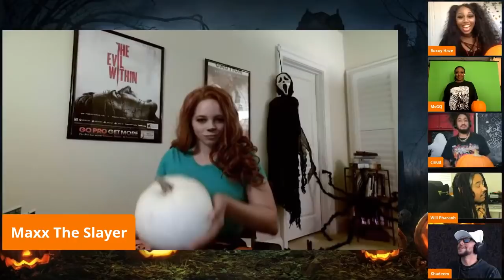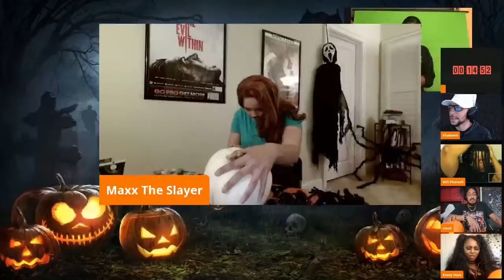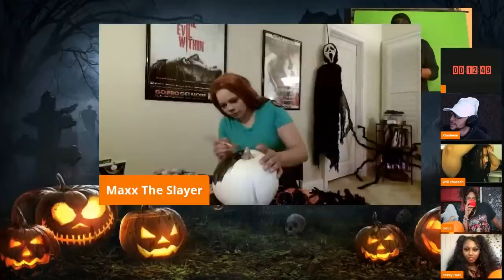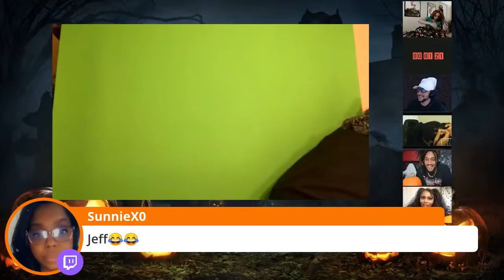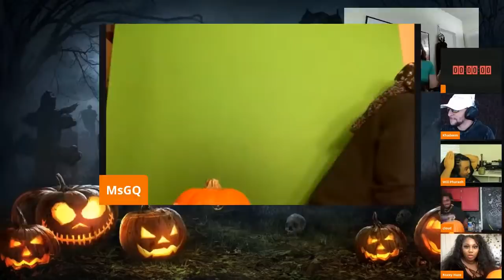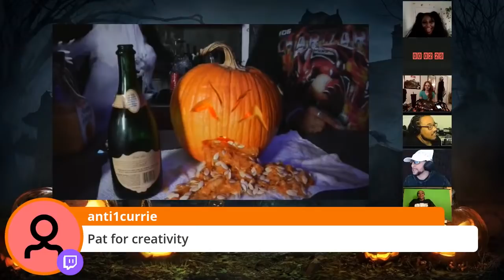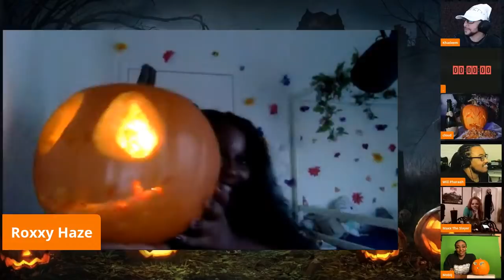Jack O Lantern Challenge LIVE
Jack O Lantern Challenge